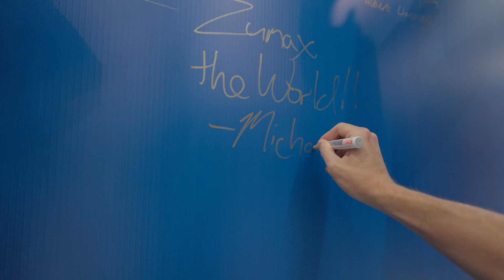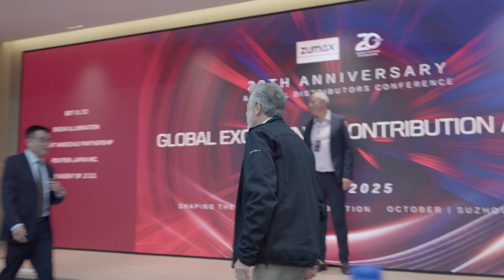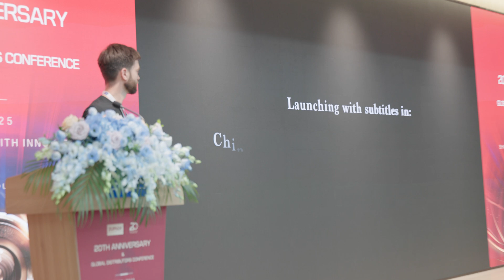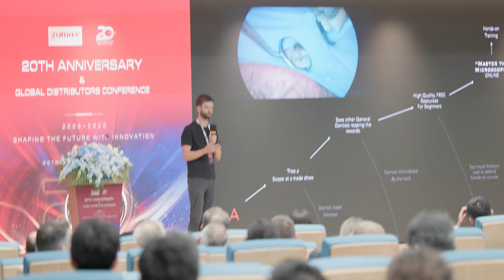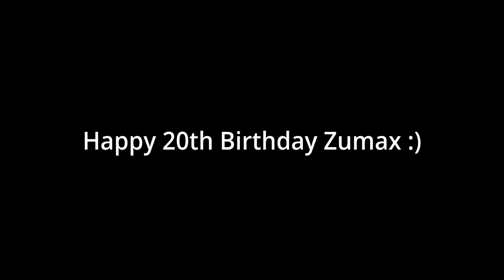Inside the Dental Microscope Event of the Century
In the heart of Suzhou, China, I was invited to speak at the Zumax Medical 20th Anniversary event. Inside their incredible building, they have the latest microscope tech including digital microscopes such as the OMS 6000 and absolutely incredible entry level scopes such as the OMS 2050.

Thank you to Zumax for making this amazing event so wonderful, and for all the interest from the distributors I met during the show.